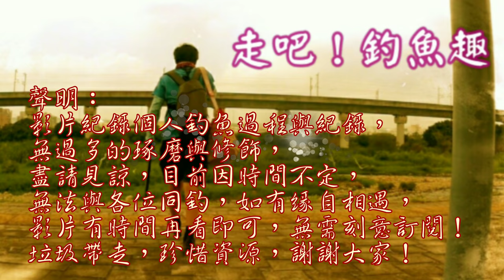小溪小池的小釣查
釣查家鄉溪流跟池子的狀況!